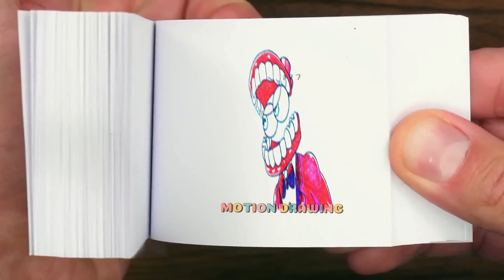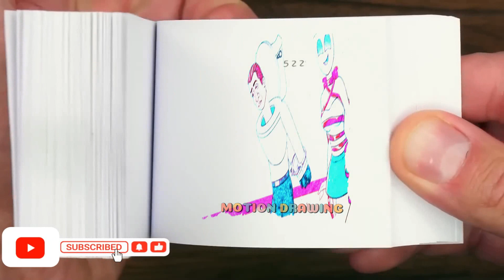111 5 Rabbit Jax So Sad Story - THE AMAZING DIGITAL CIRCUS ANIMATION Flipbook